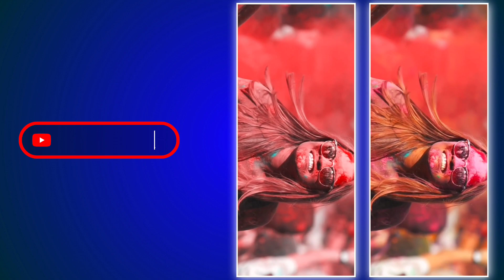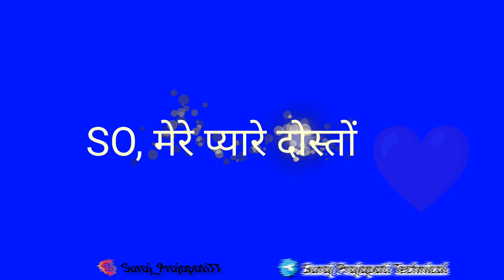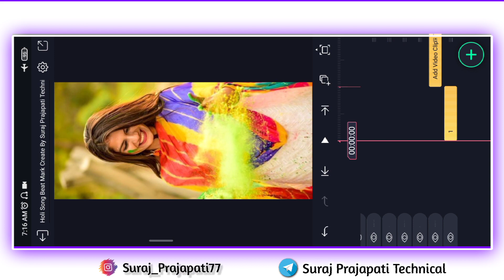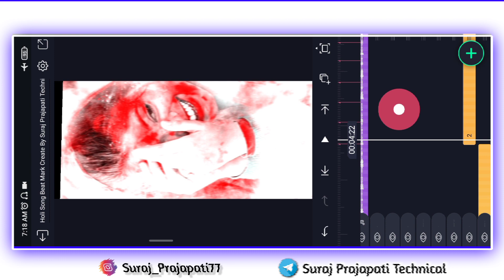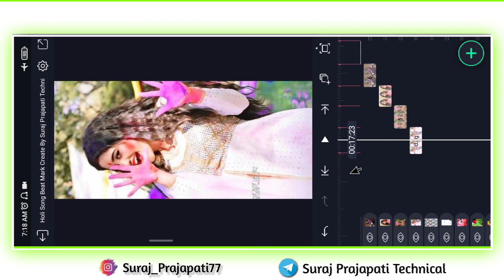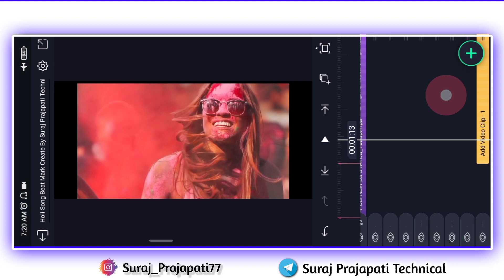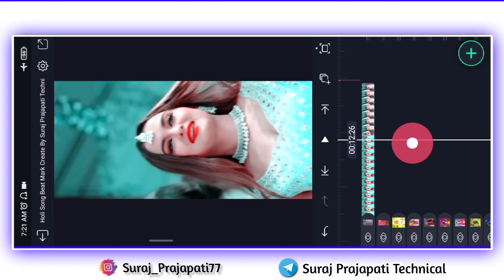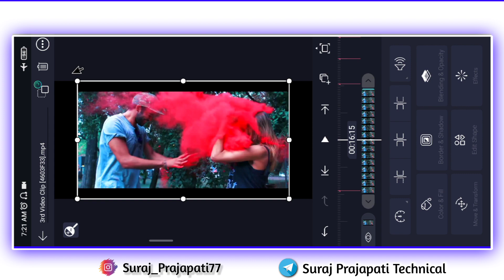Alight Motion video editing 2022 | Holi Special video editing | Dj Status | Alight Motion tutorial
Is video me main bataya hu ki alight Motion app me Full Screen Bhojpuri Holi Dj Status status editing  kaise banate hai bahut hi aasani se sikhya hu

_______________ ❤️ Love You ❤️_________________
i

Dj Status
Alight Motion Tutorial
Holi Bhojpuri Whatsapp Status Video
Holi Bhojpuri Dj Status
4k Utra HD Full Screen Status Video Editing

Pictures : Pintrest